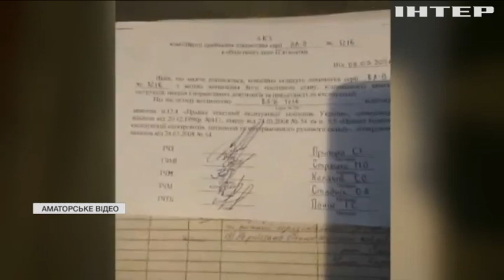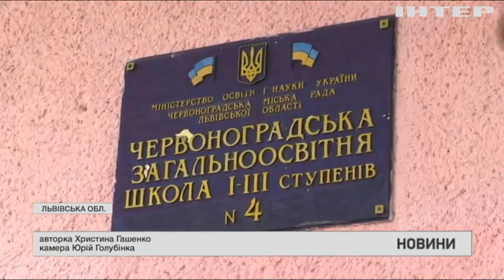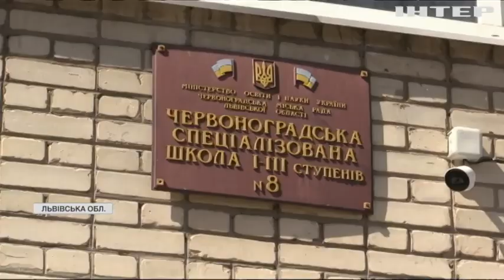Новости 08:00, выпуск за 14 сентября 2021 года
Дивіться у випуску: Німеччина отримала необхідні документи для сертифікації "Північного потоку-2". Втрати на фронті: загинув один український військовий. Страйк машиністів: працівники П'ятихатського вагонного депо протестують через несправність електровозів.